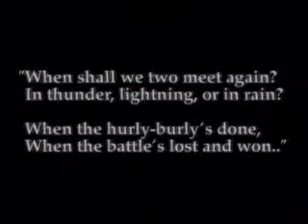Shakespears Sister - Stay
Shakespears Sister
 - Stay